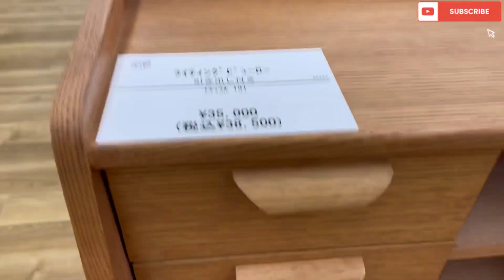Recycle shop in japan used Laptops Branded bag more |thirft store in 🇯🇵 💖a day in my life in Japan🇯🇵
Hey guys here I have shared recycle shop held in my area it’s so good thing in Japan hope u gona like it ❤️💖🇯🇵